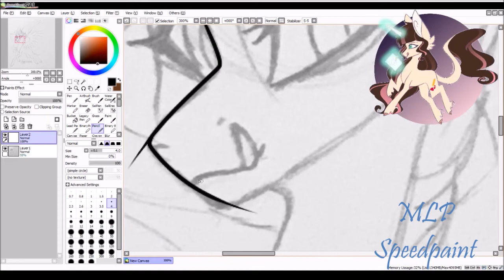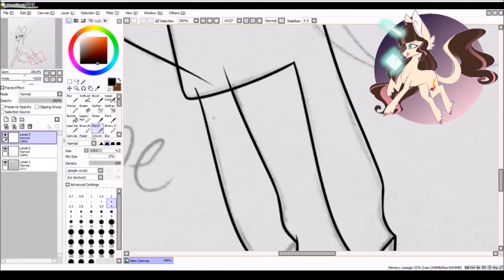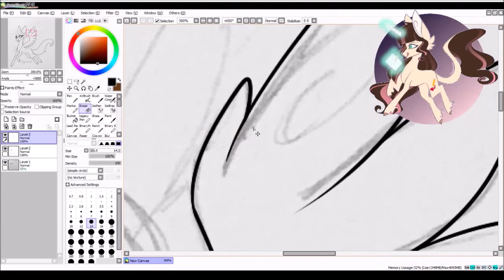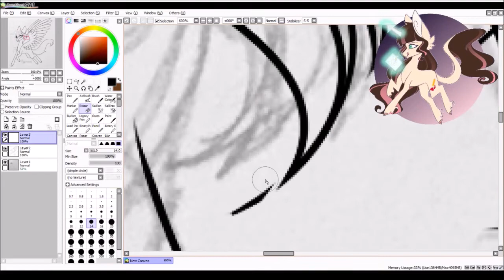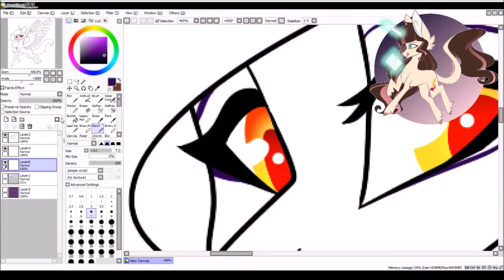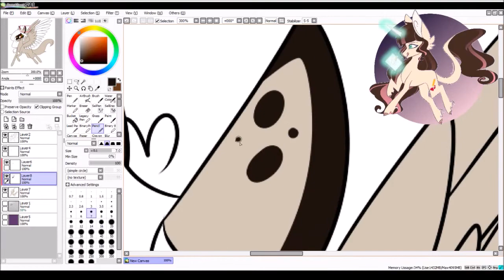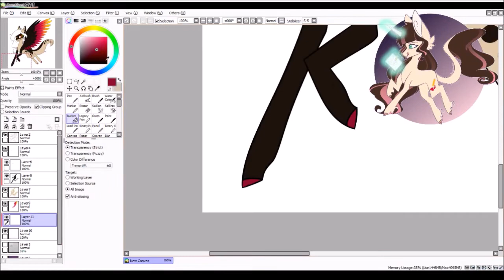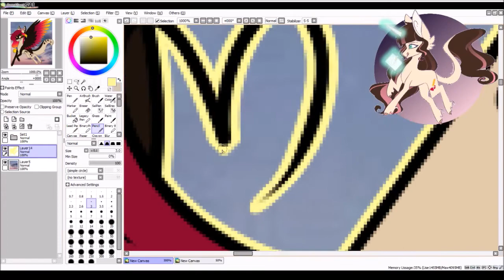MLP Speedpaint - Hermione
Introducing Hermione! She's my newest MLP character; I absolutely adore her! She was originally made on FeralHeart, where she is a spoiled brat of a kittypet whose family threw her out once she wasn't an adorable little kitten anymore.

I'm intensely proud of her MLP design! Pinks and yellows and browns are my favorite colors to work with!